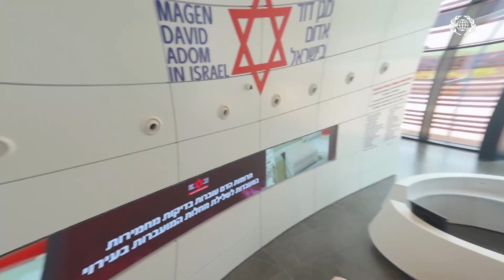Sammen om at redde liv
Takket være din støtte, kan vi gøre en humanitær forskel.
Sammen redder vi liv.

Vil du være med? gå til icej.dk/doner
Vil du vide mere om vores arbejde, så gå til: icej.dk